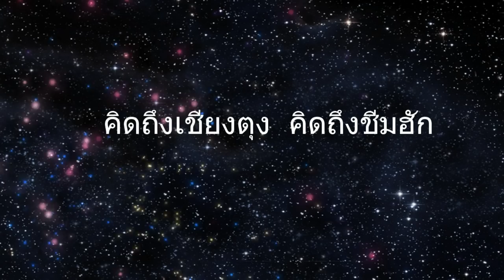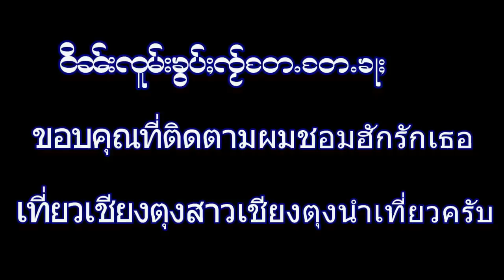ทานแพนเค้กตลาดกาดยางดำเชียงตุง Local Pancakes in Keng Tung Market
Yang Kham morning Market in Keng tung. This market is really interesting and have many local foods in this market. Welcome to Keng tung.